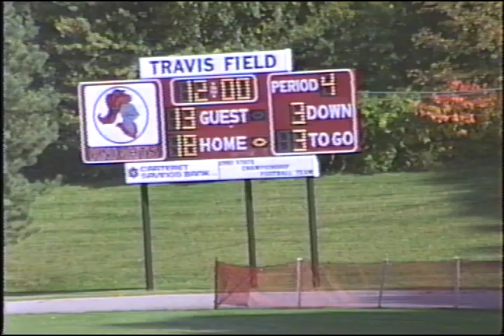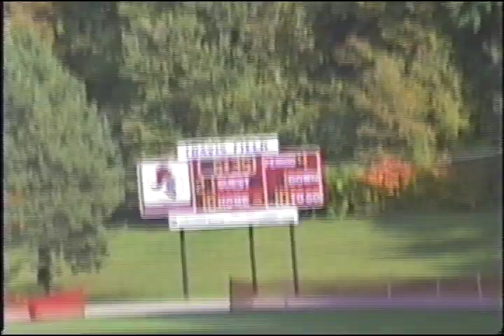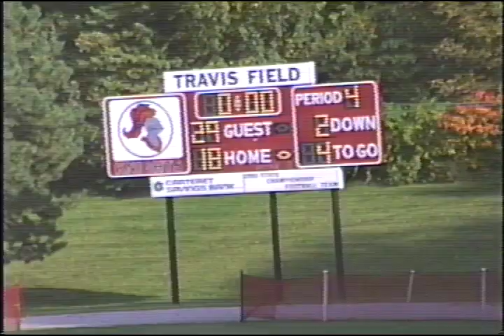(1992) West Essex v Dover - October 9, 1992 (Week3)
Final Score:
Dover: 29
West Essex: 18 (1-2)